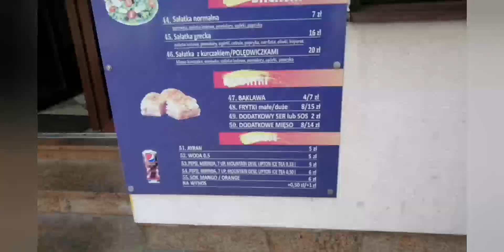Zmiażdżone testowanie : Kebaby # 20 - Alak kebab | Miazga16